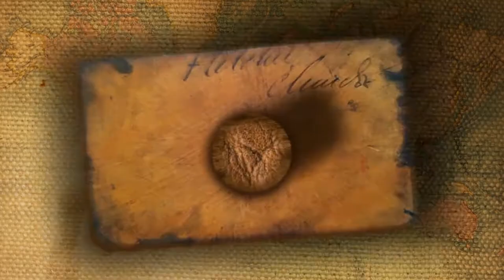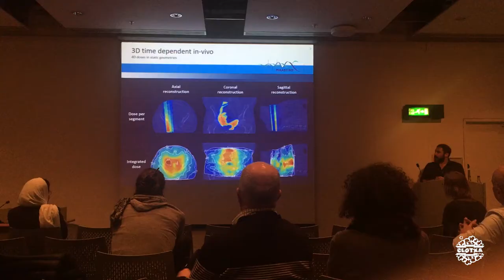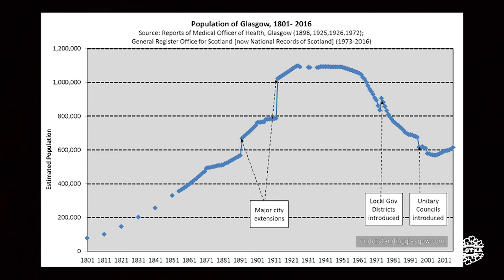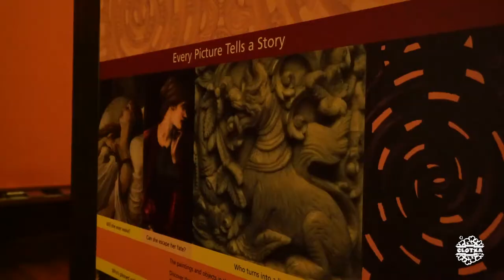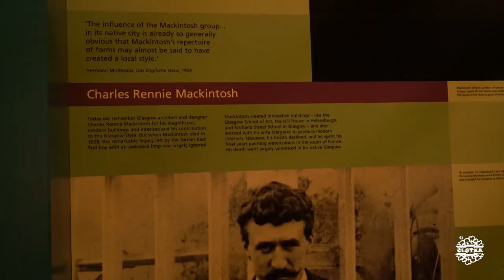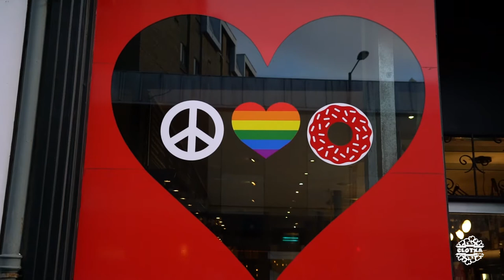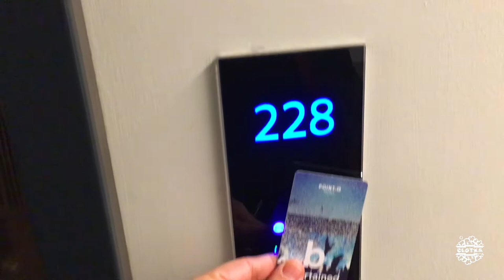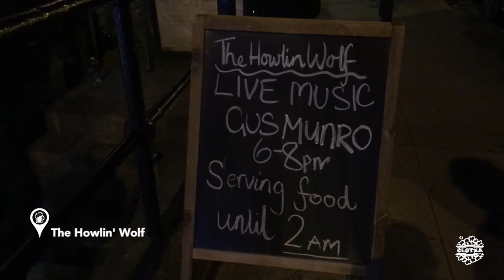CCTGlasgow #01 | Glaswegians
[Viaje realizado en noviembre 2017]

3.Universidad de Glasgow
4.Ashton Lane
5.Catedral de Santa María
6.Murales de streetart, ( )

1.The Howlin' Wolf
2.Bloc+
3.The Pot Still
4.The Flying Duck

Alojamientos
1.Hotel Crowne Plaza (***)

Música
1. ES_Atmospherica - Squiid
2. ES_Counting The Hours - Tomas Skyldeberg
3. ES_Juggle (Instrumental Version) - Ramin
4. ES_Then I Go - Damma Beatz
5. ES_Gaijin Dream - Dew Of Light
6. ES_Aeon Fever 2 - Johan Svensson